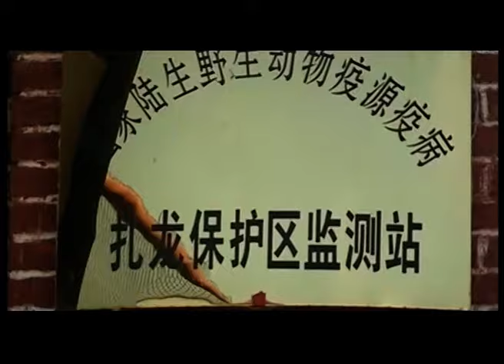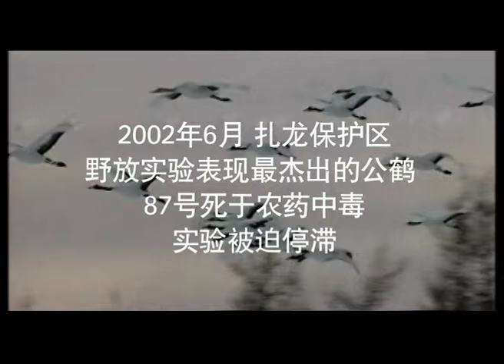中国仙侠世界的代表神鸟，被誉为“水墨仙子”，为何是日本的国宝？头顶一抹红色,在我们心里有特殊地位,它就是丹顶鹤【行知中国】